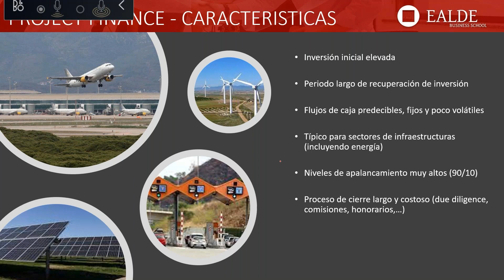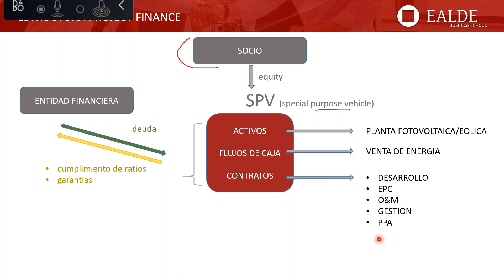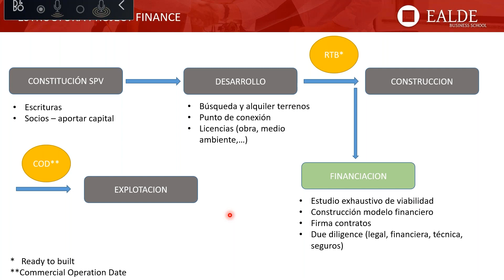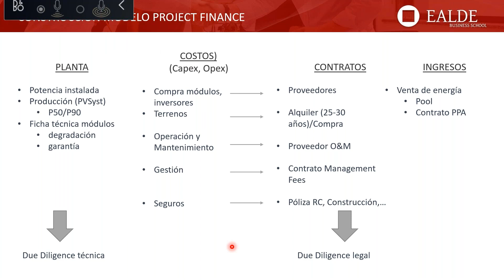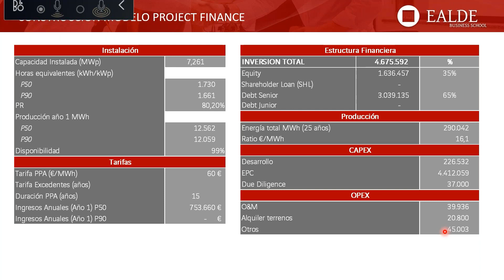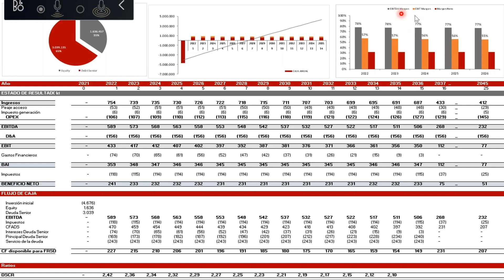Claves del project finance en proyectos de energías renovables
El continuo desarrollo de las energías renovables a nivel mundial requiere nuevas formas de financiación de este tipo de proyectos que puedan satisfacer a todo tipo de clientes. Una sinergia entre el equipo técnico y financiero es cada vez más importante, con el fin de optimizar las instalaciones desde el punto de vista técnico y económico.

En este Webinar nos centraremos en el Project Finance como forma de financiación por excelencia de grandes plantas fotovoltaicas y eólicas y estudiaremos los elementos clave que determinan la viabilidad del proyecto, tanto para el financiador como para el cliente final.

– Acerca de la ponente, Eva Ducka –

Economista egresada de la Université de Montpellier, con Posgrado en Finanzas de la Pontificia Universidad Javeriana de Colombia. Con más de 8 años de experiencia en la evaluación financiera de proyectos de energías renovables en diferentes mercados internacionales, se desempeña como Responsable Financiera del departamento de Energías Renovables en Vinci Energies España.